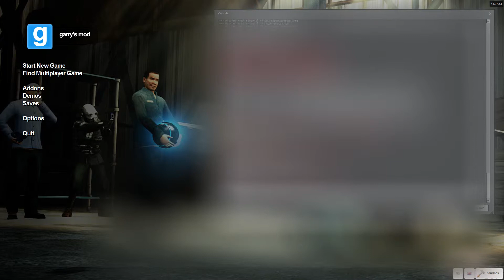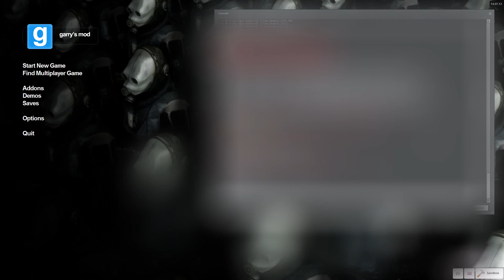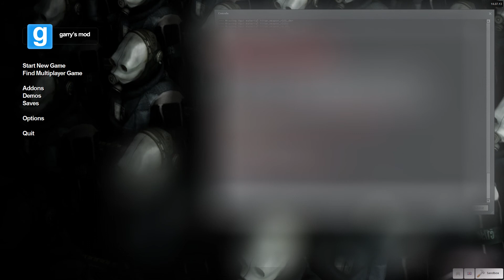Accidental Recording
This was an accidental recording of a conversation between my friends and me. I found it amusing so I uploaded it. The blur is just covering private information, I hope it isn't too annoying.